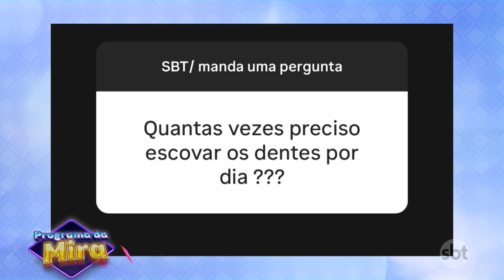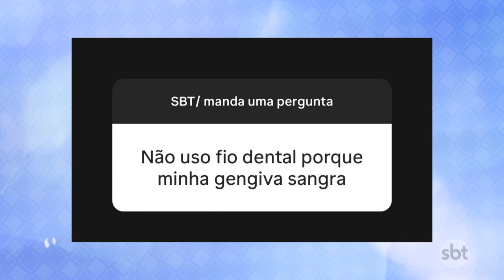Programa da Mira | Construindo Sorrisos | Higiene Bucal